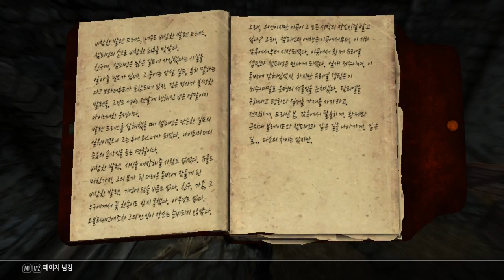5회차41화 오블리비언이라는데 해봤어야알지... - 엘더스크롤5 스카이림 (도바킴)